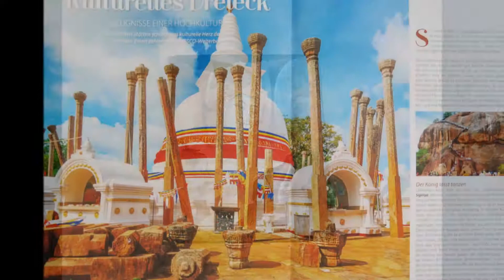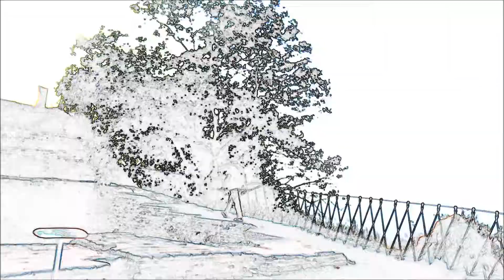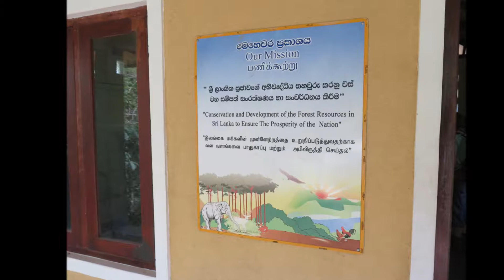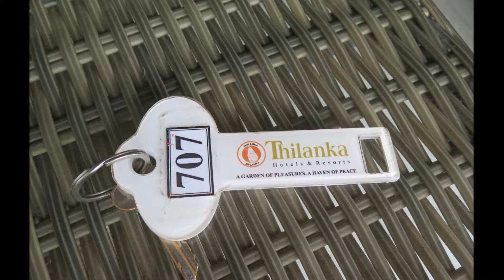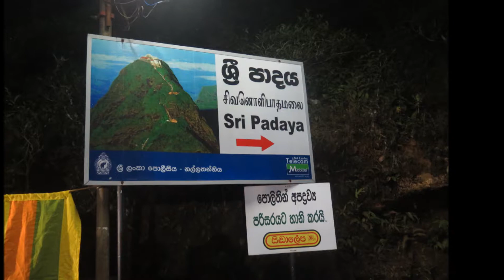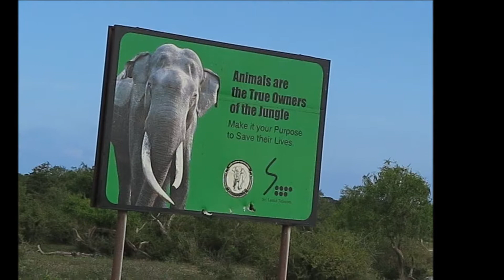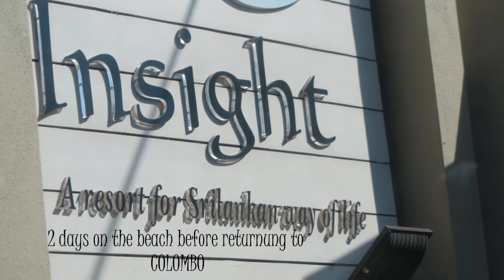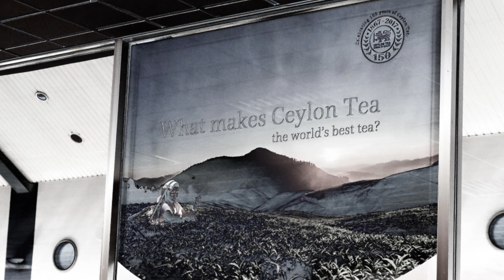MAGICAL SRI LANKAN COCKTAIL TREKKING with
NATURE, CULTURE, WALKING, SPRITUALITY and a lot of LOVELY PEOPLE